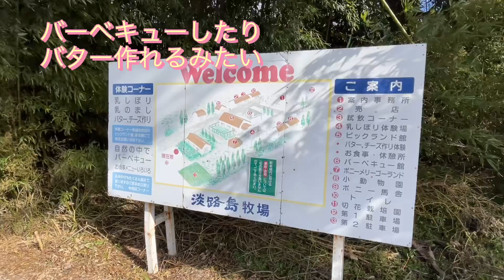淡路島牧場に行ってきました！南あわじ市の淡路島牧場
南あわじ市にある淡路島牧場に行ってきました😊

乳しぼりはよく聞きますが、ここでは乳飲ませがありました！

あと、牛がふかふかしてたのが印象的！

Free Awajishima Ranch in Minamiawaji City, Hyogo Prefecture!

We hear a lot about milking cows, but here you can milk the calves!